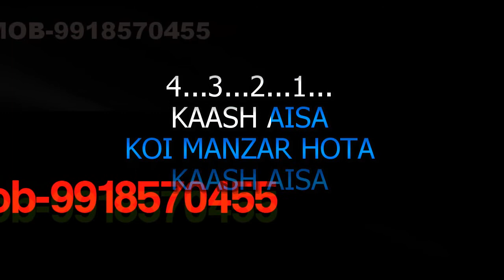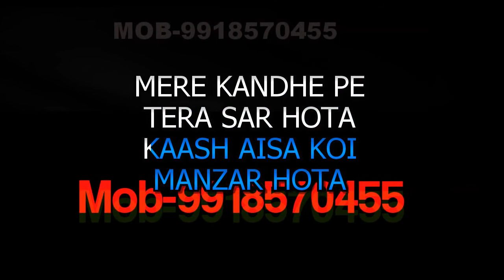Kaash Aisa Koi Manzar Hota Karaoke Hariharan Kaash